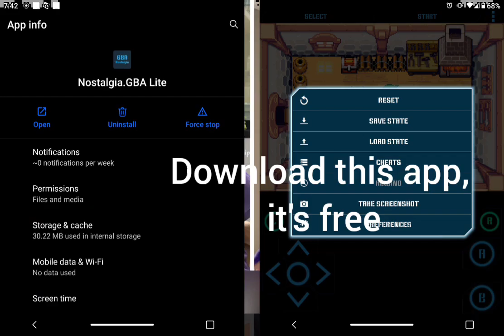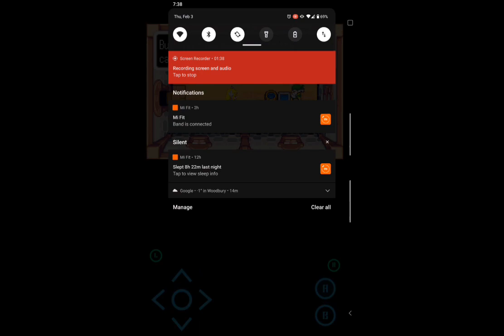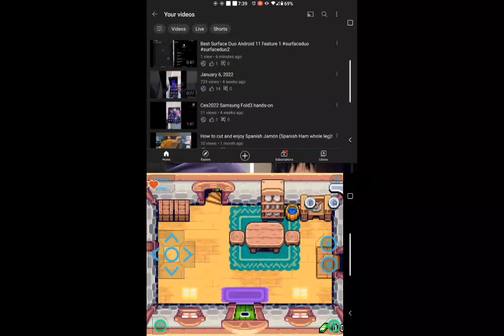Convert surface duo into GBA and more - surfaceduo tip series